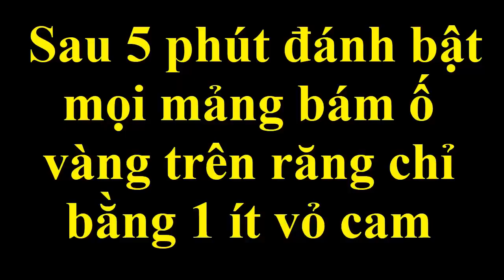Sau 5 phút đánh bật mọi mảng bám ố vàng trên răng chỉ bằng 1 ít vỏ cam [cách chữa bệnh]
Mẹo chữa bệnh răng ố và bằng vỏ cam đơn giản tại nhà.
Hi vọng với mẹo chữa bệnh nho nhỏ này sẽ giúp các bạn có thêm nhiều lựa chọn khi trị bệnh răng ố vàng, răng nhiều mảng bám.
Chúc các bạn sớm thành công và có được hàm răng trắng sáng tự nhiên.